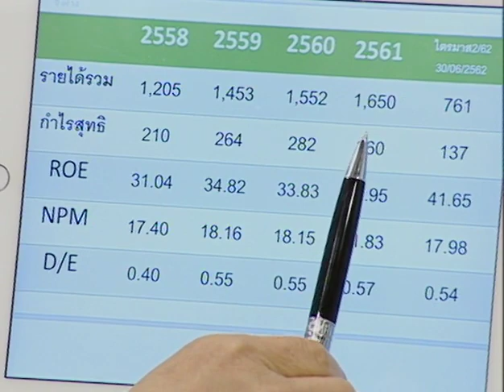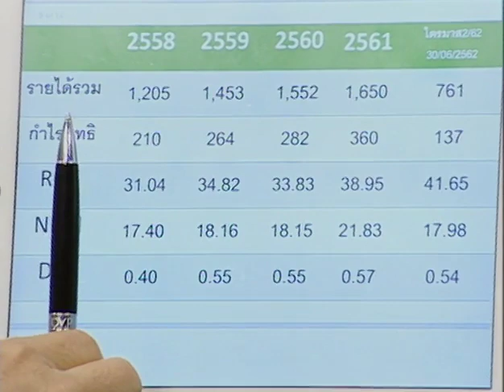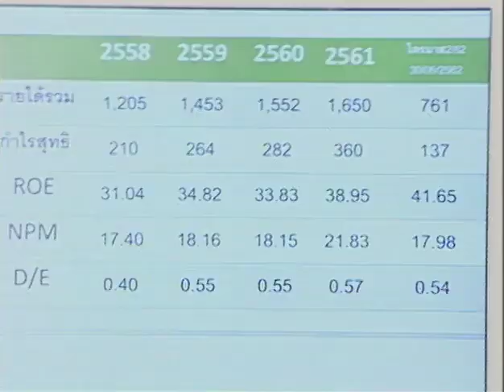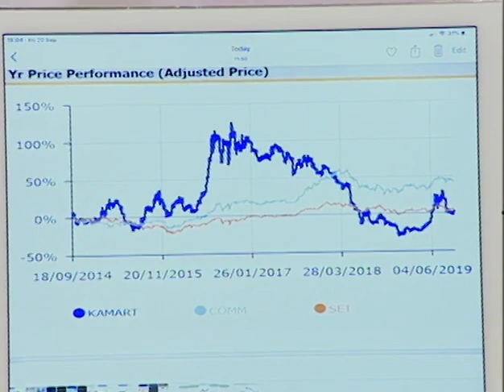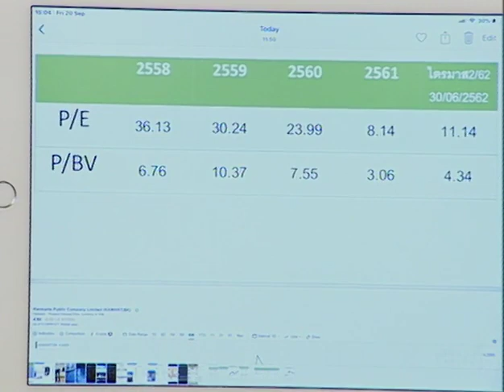MONEYTALK - KAMART - ตุลาคม 2562